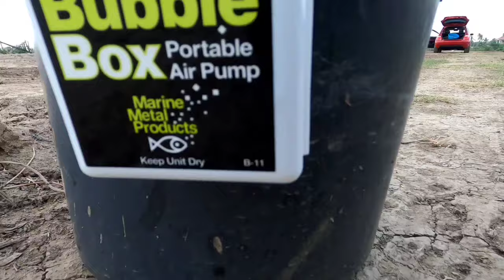How to catch Big fish in Guyana 🇬🇾 | Guyana Fishing 2024 | From Suriname to Guyana | best fishing 🎣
with big bro @AlisOutdoorAdventures